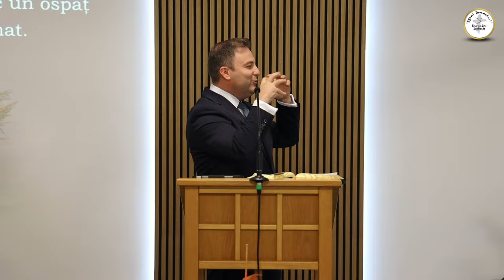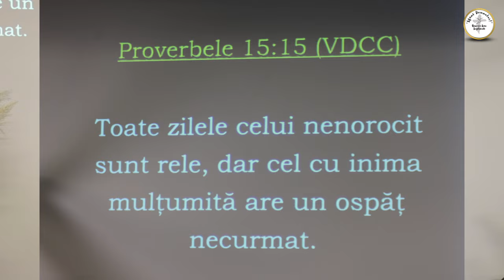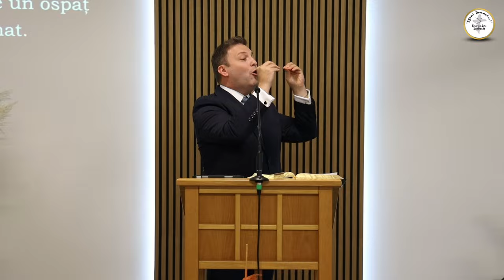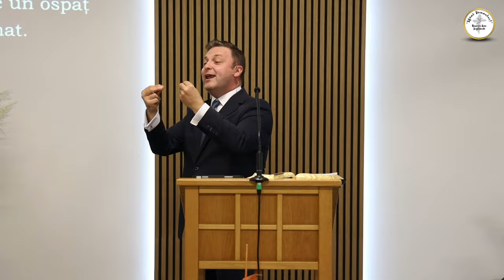Alin Nemeș - Mulțumirea, ca stil de viață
Biserica Sion Ingolstadt - mesaj de încurajare și zidire spirituală, rostit de pastorul Alin Nemeș, în data de 29 septembrie 2024. Predici pentru vremuri grele